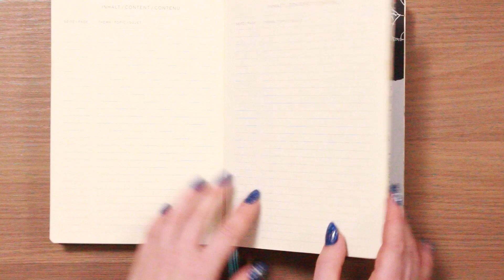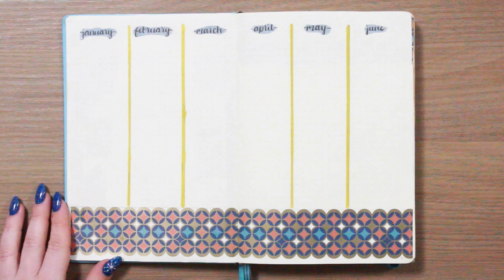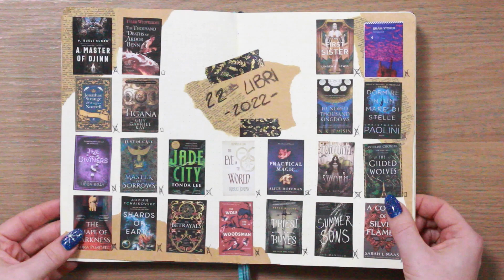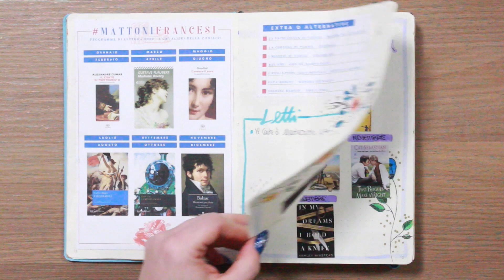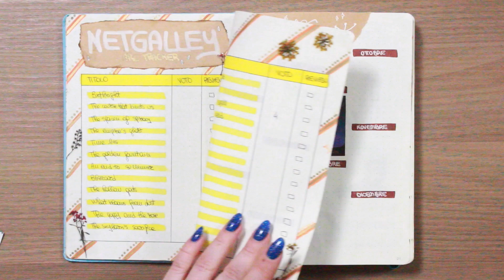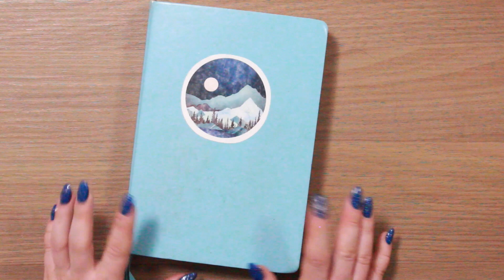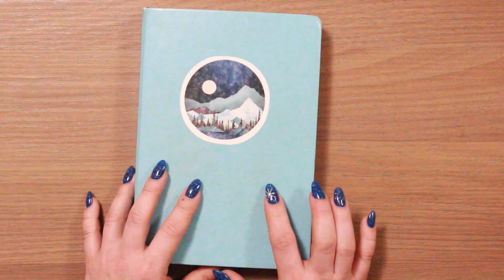Reading journal 2022 flip through! // AVVENTO TRA LE RIGHE 2022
Oggi vi faccio vedere il mio reading journal di quest‘anno completato con tutti gli spread, sia le pagine iniziali che i temi dei vari mesi!